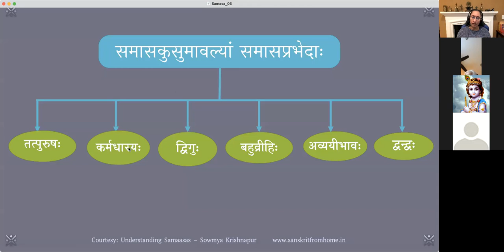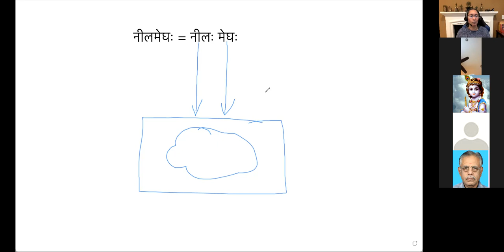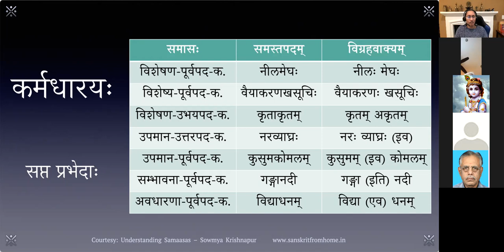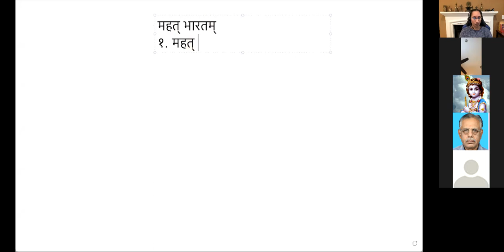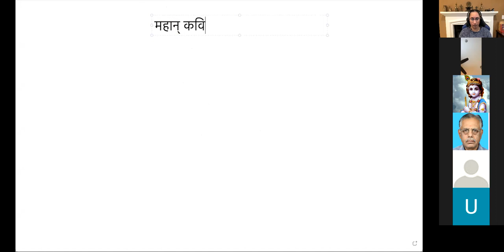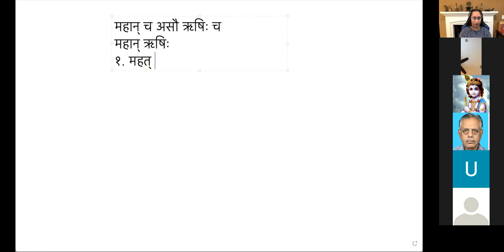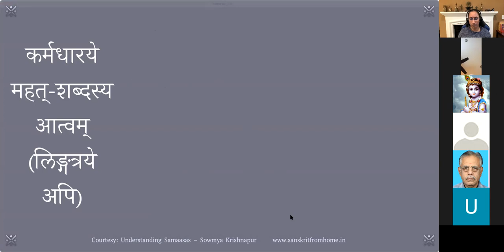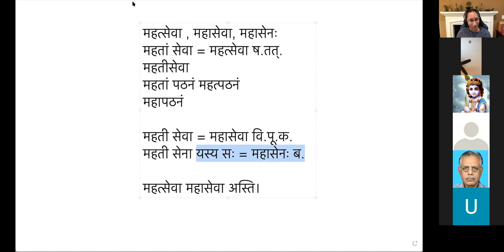Samasa (समासकुसुमावलिः) - पाठः ०६ (Tamil)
समासकुसुमावलिः - पाठः ०६ - कर्मधारयः - विशेषणपूर्वपदकर्मधारयः